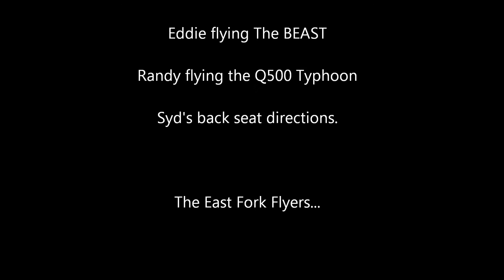Eddie and The Beast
Eddie and The Beast:   Music By George Thorogood.  Flying at East Fork Park.  Video taken with Q500 Typhoon.